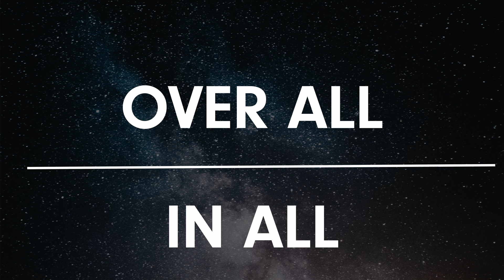Over All and In All week 4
In this message Pastor Ben preaches on Colossians 2